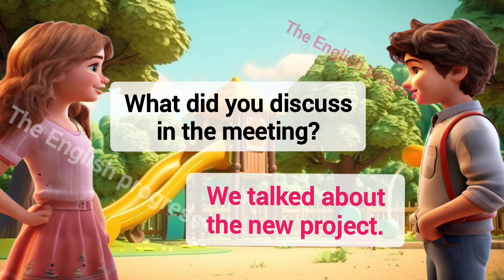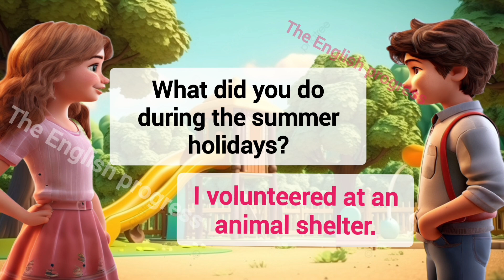150+ english past tense practice||english spiking practice for beginners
150+ english past tense practice||english spiking practice for beginners

Learn English
English conversation practice
Past tense practice